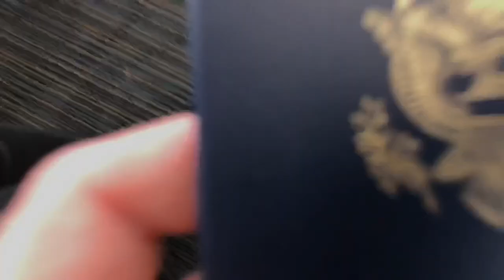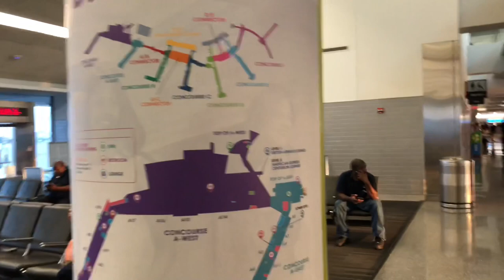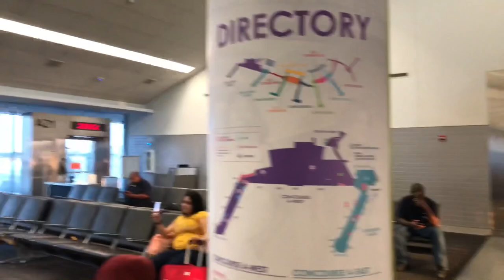Scotland and Ireland EF Tours (Part One)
Hey guys first vlog so don’t harp on me to bad but aye shout out to Megan first sub go fallow her Instagram😂😂